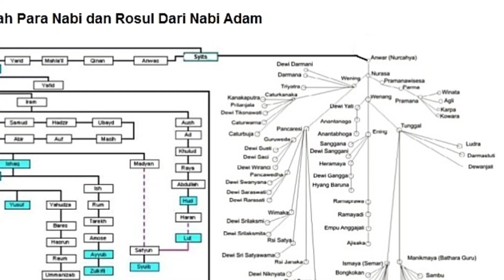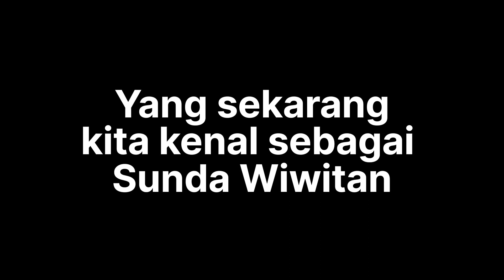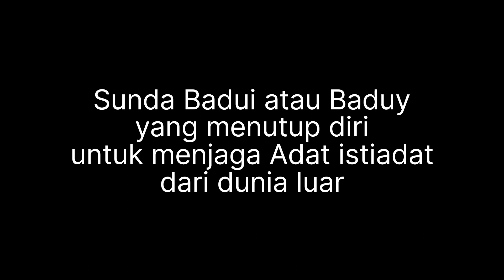Jejak Sejarah - Nenek Moyang bangsa Indonesia bagian 3 selesai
Jejak sejarah nenek moyang bangsa Indonesia menjadi salah satu yang penting agar generasi penerus bangsa Indonesia ini mengerti dan memahami akar dari kebudayaan hidup mereka sehingga menjadi manusia manusia yang kenal akan dirinya
untuk modal kehidupannya

semoga bermanfaat